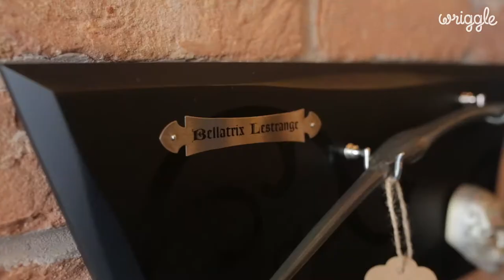Brighton's Award Winning Wizarding Shop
Down on Brighton’s Trafalgar Street, you’ll find a peculiar little store stocking everything from chocolate frogs to magical wands. Yes, that’s right, grab your trunk, because you’ve just been invited to Oliver's Brighton - award-winning wizarding shop in the North Laine.